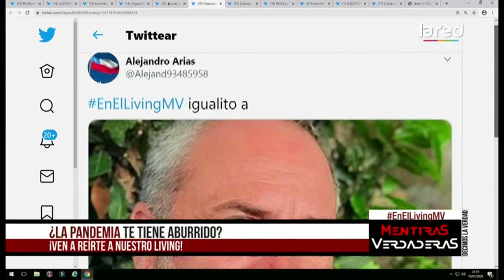Los mejores chistes para disfrutar a de la cuarentena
En "El Living" de MV nuestro panel integrado por Amaya Forch, Rodrigo González, Nacho Pop y Mauricio Flores nos traen los mejores chistes, disfruta de todos los detalles en la nota.